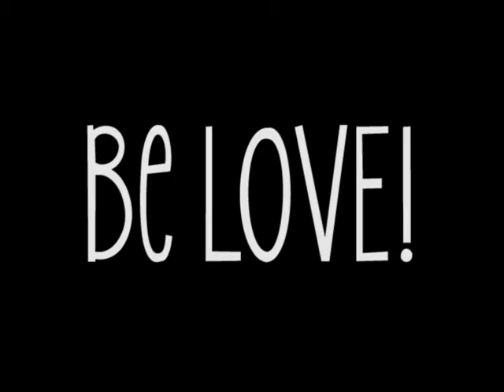Be Love - May 4, 2016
A Wanderlust Pre-event hosted by Brittney Hiller Yoga along with Lizzy Marie of GlitterGlassesJourney with Reiki Master, Chris Suddeth.

Reiki Infused Yoga Party included an amazing opportunity for you to flow with reiki! Extra goodies include: Temporary Tattoo + Body painting tent / Silent meditation walk on the boardwalk / Yoga / Reiki / Snacks / FUN!